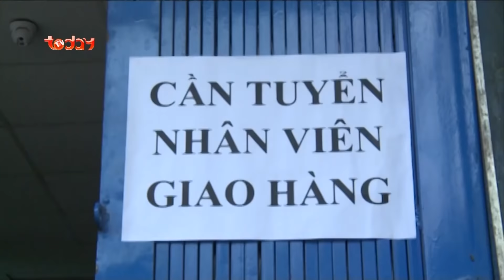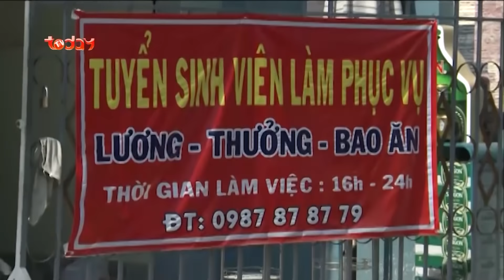Phim Hành Động Việt - Nợ Anh Một Giấc Mơ Tập 4 - Phim Tâm Lý Việt Nam Gây Cấn | TodayTV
Diễn viên: Dương Cẩm Lynh, Lương Thế Thành,  Lê Văn Dũng, Huy Cường, Mai Trung, Minh Cường và Kim Ngọc…
Nội dung phim: Phim “Nợ anh một giấc mơ” là một chuỗi câu chuyện dài về những cuộc đời lầm lỡ do hoàn cảnh đẩy đưa, mà trong đó Kiều Lan là một minh chứng sống động cho cách nhìn nhận và phản kháng để giành giật lại hạnh phúc cho mình. Những lúc Lan nghĩ rằng mình có tất cả, cũng là lúc cô chợt nhận ra tất cả là ảo ảnh và điều thật nhất chính là sự tha hóa bản chất trong cô. Và để tìm lại được chính mình, Lan sẽ phải làm gì?
Những nội dung hay trên kênh:
► Vũ Động Càn Khôn - Dương Dương | Phim Tiên Hiệp Chuyển Thể